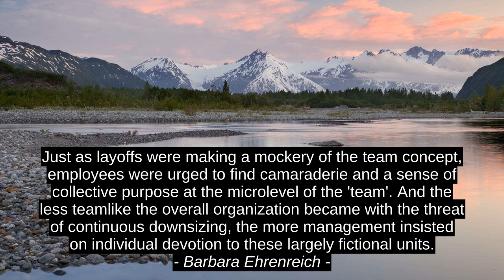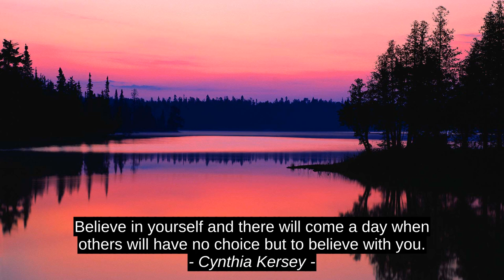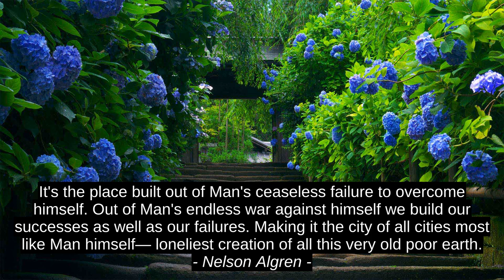7 Best Motivation Cites - Karen Marie Moning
Nelson Algren, Leslye Walton, Cynthia Kersey, Bill Ayers, Sherrilyn Kenyon, Barbara Ehrenreich, Karen Marie Moning, success, quotes, top, motivation, best, inspiration, citation